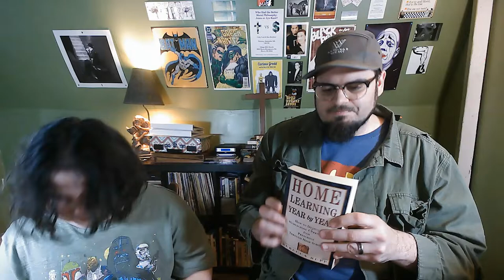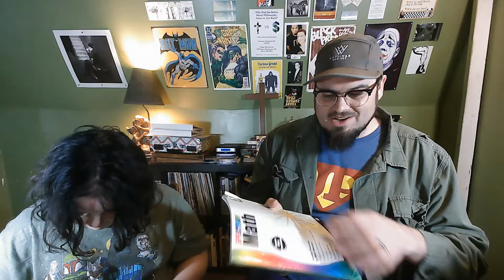Thinking about homeschooling? Start here!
I've noticed a lot more parents who are curious about homeschooling. I had my daughter Ava join me to talk about different approaches to homeschooling, reasons for homeschooling, and the methods and resources we've found most helpful. If you've been considering homeschooling, this is a great place to start!

F E E F I F O by Failed Kingdoms.

Resources mentioned in this episode:

Books and audiobooks:
Dumbing Us Down - John Taylor Gatto

The Montessori Method - Maria Montessori

Passion Driven Education - Connor Boyack

The Lost Tools of Learning - Dorothy Sayers

Home Learning Year by Year - Rebecca Rupp

The Tuttle Twins - Connor Boyack

Breaking Stalin's Nose - Eugene Yelchin

Spectrum Workbooks

Learn Math Fast System

Little House in the Big Woods - Laura Ingalls Wilder

The Story of Civilization - Phillip Campbell

The Story of the World - Susan Wise Bauer

The Story of Jesus for Kids